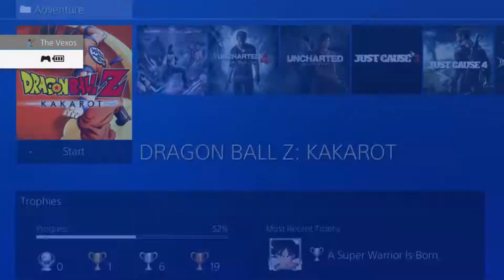DBZ KAKAROT - 19 - YES THIS IS A SIDE QUEST EPISODE!!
🌟Become a Fellow Hero🌟

📱 Join us on Twitch and chat in real time @ 10pm CST MON-FRI